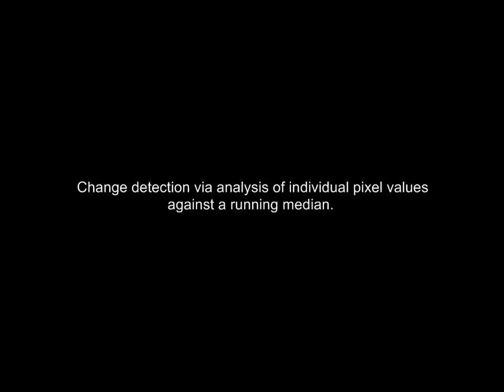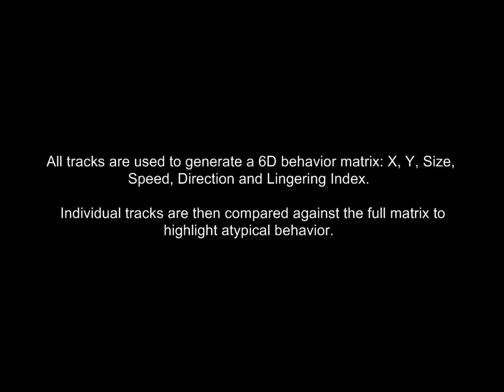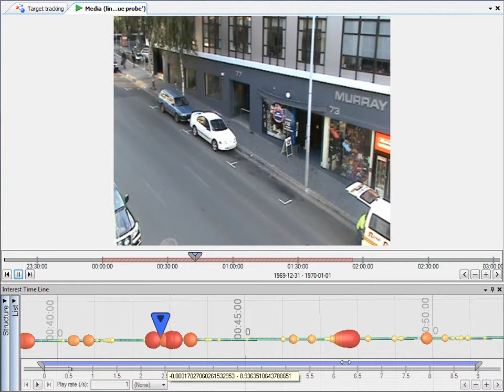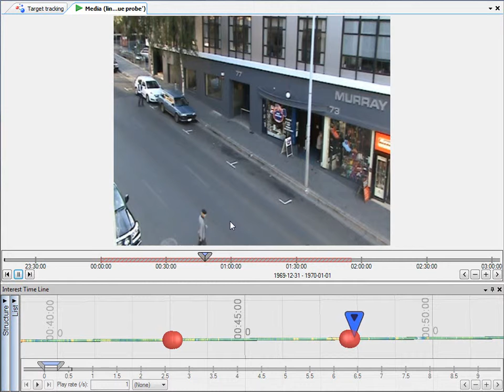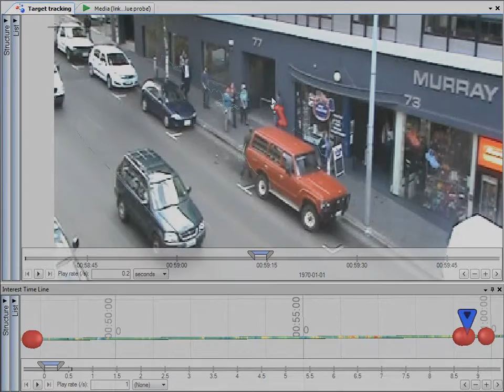Target Detection and Tracking